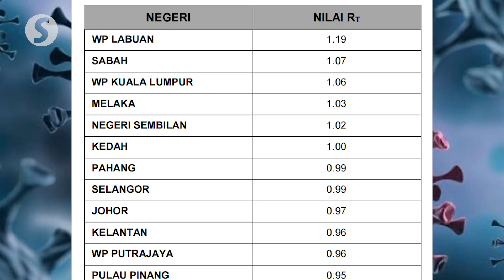Covid-19 Watch: 2,641 new cases bring total to 2,788,860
The Health Ministry reported 2,641 new Covid-19 cases on Monday (Jan 10).

Health director-general Tan Sri Dr Noor Hisham Abdullah said this brought the cumulative infections in the country to 2,788,860.